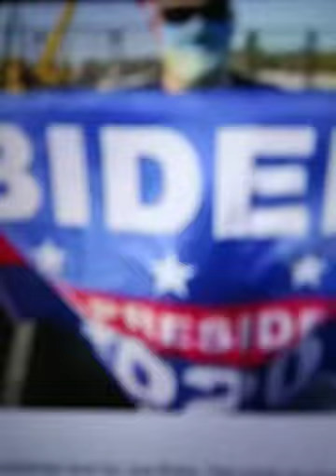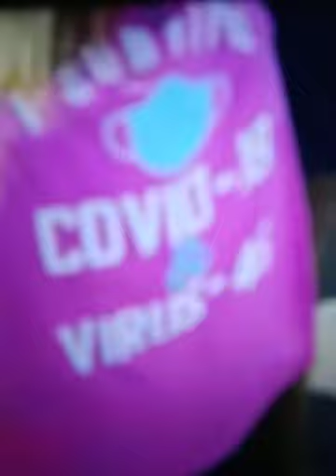Trumps Motorcade Booed by Biden Supporters! And Rightfully So!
Under Sec. I claim no rights too this footage. But as a historic moment this us for Scholarships, Research, Historical value. It leans the scales towards me using for Historical Value. I think that our democracy is a should be preserved. And the people have spoke. Trump you have an eviction notice coming faster than you can say!